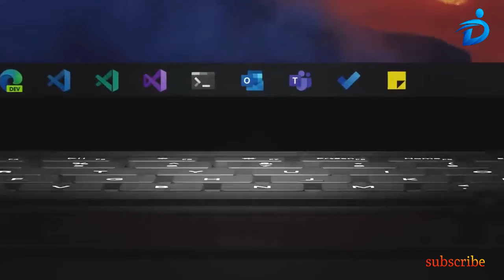Introducing Microsoft Surface Book 3 | reviews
Introducing Microsoft Surface Book 3